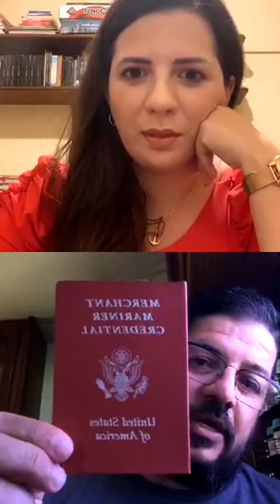Live - Como funciona a marinha mercante nos EUA? Parte 1 - Entrevistando o CMT Anderson Azevedo.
Live com o Comandante de rebocador costeiro Anderson Azevedo que é brasileiro mas trabalha nos EUA. Vamos conversar sobre:

- Como funciona na prática a marinha mercante norte americana?

- Como funciona na prática Jone’s Act, a lei que protege a cabotagem americana?

- Como funcionam os sindicatos nos EUA?

- Como funciona a certificação? Quais os centros de treinamento?